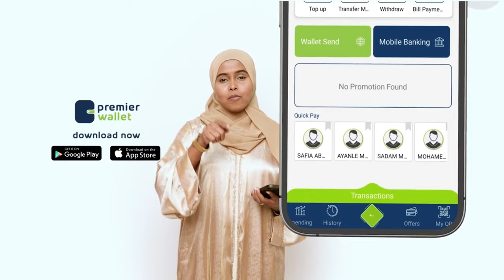"Kulmiye Waanu Ka Tashannay," Dhalinyaradii 2017kii u ololeeyey Xisbiga Kulmiye oo Sheegay inay....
"Kulmiye Waanu Ka Tashannay,"
 Dhalinyaradii 2017kii  u ololeeyey Xisbiga Kulmiye oo Sheegay inay sanadkan qayb ka yihiin isbadaldoonka.